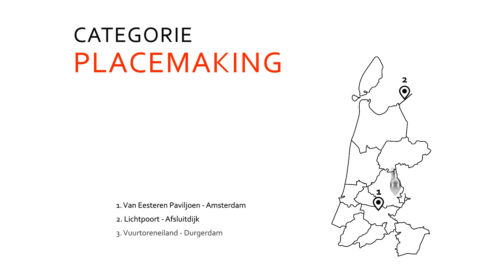Samenvatting nominaties Arie Keppler Prijs 2018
De 12 nominatie van de Arie Keppler Prijs 2018, de Noord-Hollandse prijs voor omgevingskwaliteit, op een rij.